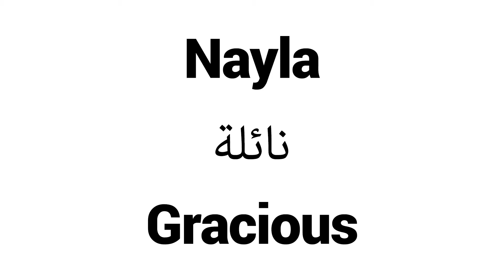How to Pronounce Nayla! - Middle Eastern Names